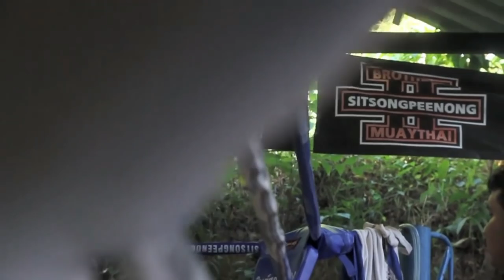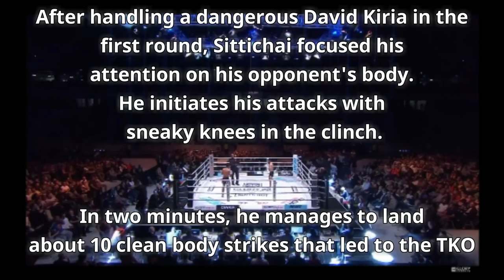Sitthichai Sitsongpeenong - Southpaw Brilliance [Film Study]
► BOOK RECOMMENDATION!

Check out 'The Sports Gene'. A book that helped shape my understanding of sports:

Handbook - Roots (Instrumental)

Bodez - AO

blanco billions - over here